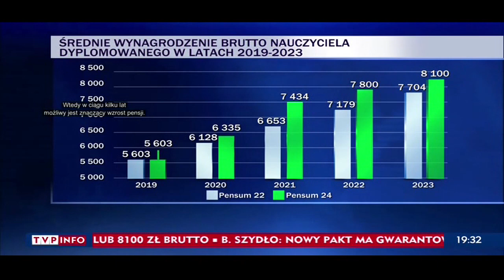Wiadomości TVP INFO- 05.04.20`9r.